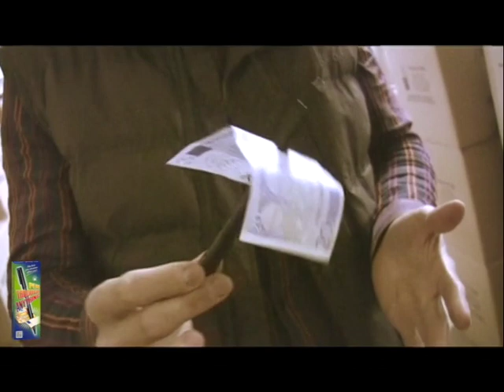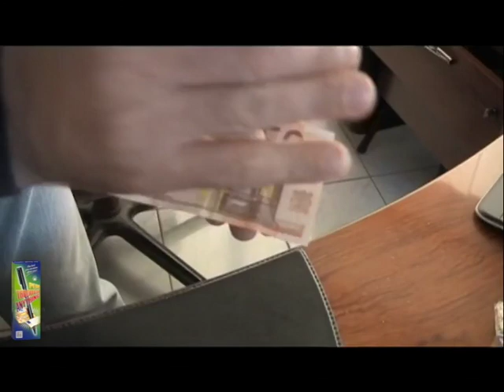pennne pen through anything 540p